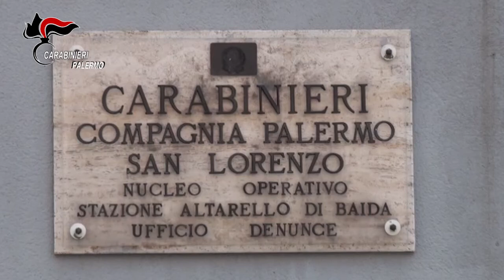ARRESTI SAN LORENZO